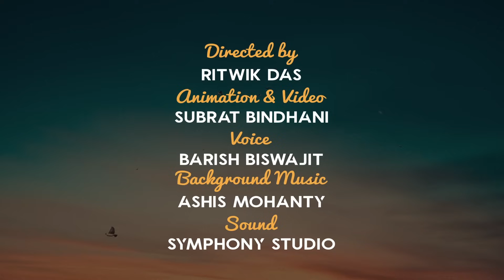Magunira Shagada | Godabarish Mohapatra | 3D Animation | Short Story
Maguni is a bullock cart driver, who has won the hearts of the people of Khalikote township. One day the news spread that people would no longer ride in Maguni's cart, because the Singh family plans to ply a motorbus in the town. Maguni and his beloved bullocks were reduced to starvation. And then one day, the townsfolk had to force open the door of Maguni's mean little hut to recover his corpse.

Award

HONORABLE JURY MENTION
12th Dada Saheb Phalke Film Festival 2022, New Delhi

BEST ANIMATION - JURY
10th Mumbai Indian Cine Film Festival-22, India

Story
Godabarish Mohapatra

Directed by
Ritwik Das

Animation & Video
Subrat Bindhani

Voice
Barish Biswajit
Background Music
Ashish Mohanty
Sound
Symphony Studio